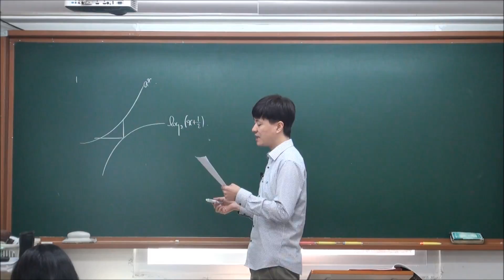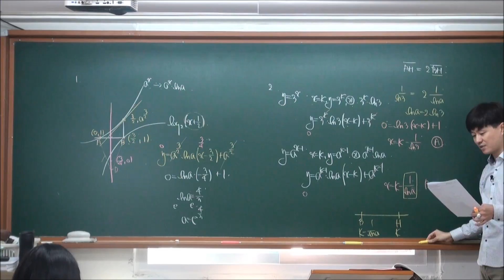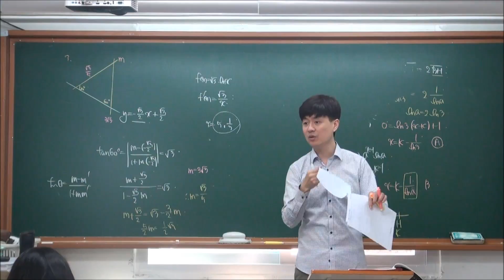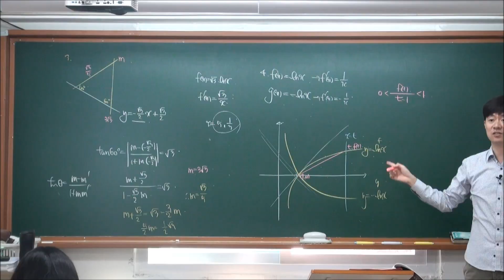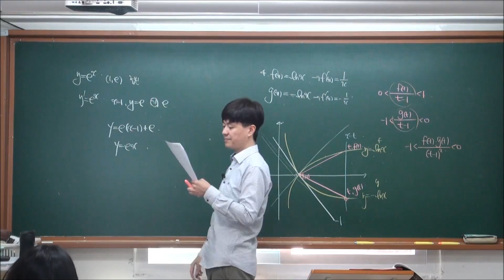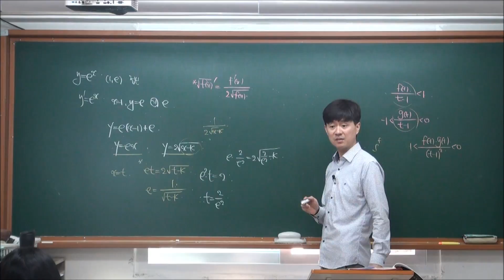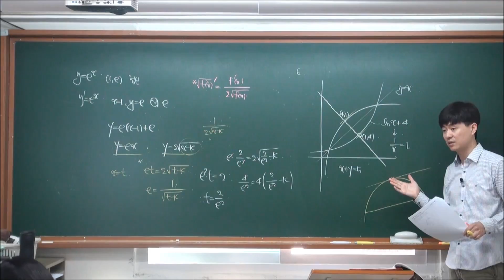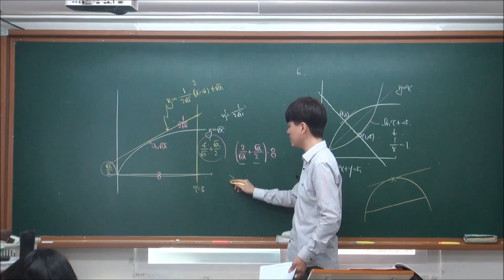[내신만점P 미2] 3-1 여러 가지 미분법 - 질문